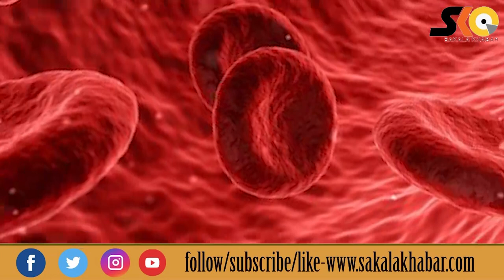ନିୟମିତ ତଳିପାଦରେ ସୋରିଷ ତେଲ ମାଲିସ କରନ୍ତୁ , ନିଜକୁ ସତେଜ ରଖନ୍ତୁ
Apply mustard oil on your feet regularly to keep yourself refreshed